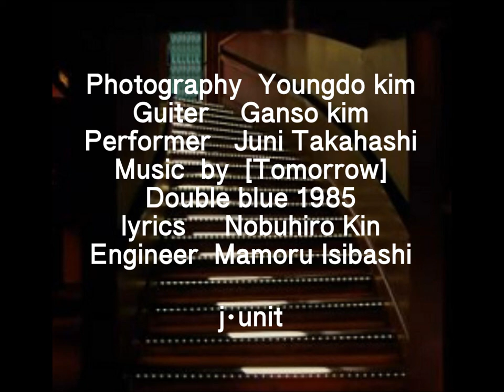[HISASHIBURI ]Kurt Maloo「Tomorrow」Cover2015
マイ・ムーヴィー第六作目はKurt Malooの「Tomorrow」をカバーしました。彼に失礼にならないよう、しっかりスタジオ入りして仕上げてきました。原曲のイメージから浮かんだままを詩にしました。邦題は「ひさしぶり」、邦詞を歌うのもひさしぶりです。一足も二足も早いサマー・ヴァージョン・ムーヴィー、お楽しみあれ。My movies first six covered "Tomorrow" Kurt Maloo. Not rude to him as firmly into Studio, has been finished. Poetry has floated from the original image. The "it", singing, poetry is after a long time. That is one foot and earliest Biped summer version movies, enjoy.